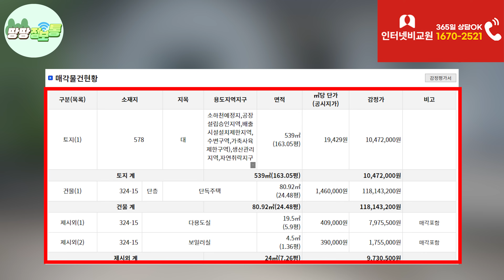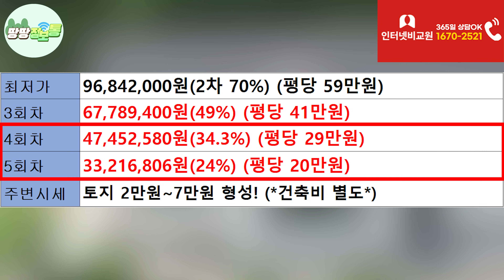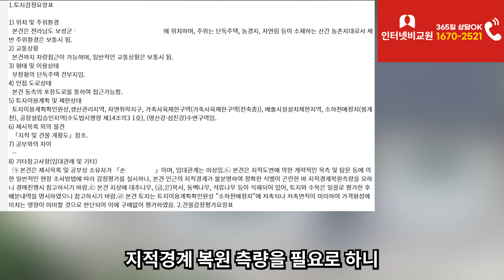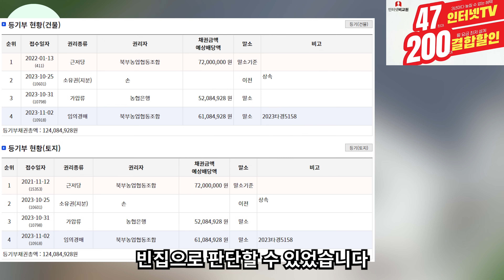2021년 신축 빈집! 대지163평~700만원! 집값은~몽땅 0천만원! 횡재나 다름없다! 두번 다시 못볼 충격적인 가격! 놓치지 마세요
3년마다 놓친 돈💸, 왜 인터넷 변경 안하세요?

1. 인터넷tv 상담받고 최대 47만원!
2. 인터넷tv가입 + 유심만 변경해도 추가혜택 더!
3. 정수기 렌탈시 최대 30만원 추가 혜택까지!
4. 당일 설치로 빠르게 목돈 마련!

365일 밤 11시까지 상담가능!

전원주택, 시골집, 땅, 직거래 영상 촬영 접수 받습니다!

유튜브 영상 관련 모든 정보,직거래,전원주택,시골집 부동산 정보 다모아

👉해당물건 상세내역,주소 및 금액
✅머니옥션✅

👉전원주택,땅,시골집 급매,직거래,경매 전국 최대 규모 홈페이지
✅ 땅집모아✅

👉유튜브 검색창 땅땅정보통 검색
모든 영상 시청 가능합니다!

경매물건
사건번호✅2023타경 5158

방문주소, 진행상태, 결과=머니옥션 클릭✅
최저가 할인중~

👉하루 500원! 빅데이터를 활용한 물건 추천+20년 이상 부동산 전문가들이 재검증한
✅부동산 경매노트 서비스✅
매일 2회 (시세, 추천입찰가, 예상 대출가능액, 권리분석, 전문가 의견)정보를 문자로 받아보세요!